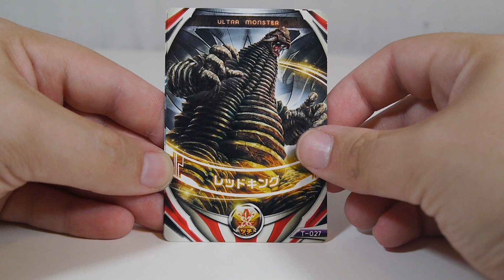Ultraman Orb | Ultra Fusion Card Hurricane Slash Set Demo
Sound Demo of the Ultra Fusion Card Hurricane Slash Set from Ultraman Orb. Using the DX Orb Ring, you can create Ultraman Orb Hurricane Slash, Zeperion Solgent, and Full Moon Xanadium. You can also create Ultraman Saga! Includes six cards.
Ultra Fusion Card Hurricane Slash Set
August, 2016 - ¥1,200